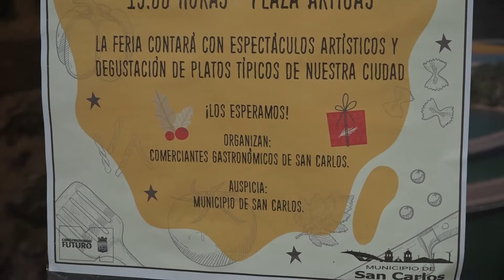Lanzamiento Feria Gastronómica de San Carlos 11/12/2017